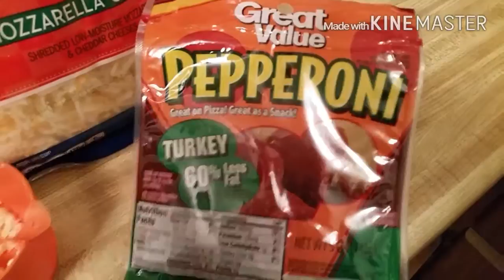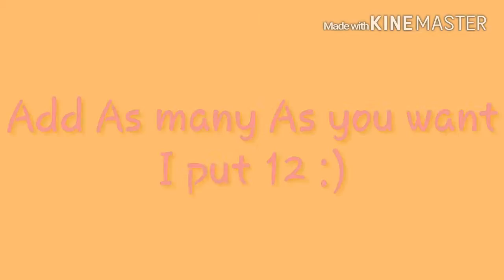Homemade Stuffed Pizza!!!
Hi Everyone Today Video is a Cooking tutorial for Homemade Pizza!!!

Ingridents: Biscuits: One can of Biscuit you can use any Type but I Used Grand! Jr Golden layers Biscuits. One Biscuit cut in half makes 2 balls

Pepperoni: Great value Turkey Pepperoni 60% less fat. Use any kind you want.

Roller if you have to flatten biscuits or use a cup like I did.

Cheese: Pizza Mozzarella Cheddar  Shredded Cheese

Spaghetti Sauce for dip was Vine•Ripe I used. But whatever sauce you choose is still good too.

Spray Butter for Pan and I used half a tsp of butter for the garlic spread with one cut up garlic clove. You can use powdered garlic if you want.
And there you have it, hope you all enjoy!